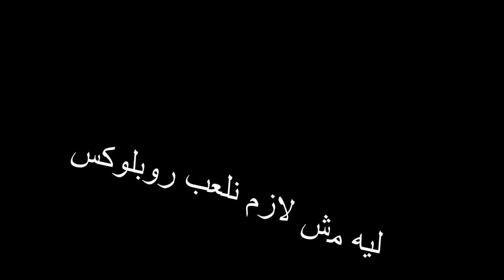🔥💗تجميع مقاطع تيك توك روبلكس الجزء الاول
شروط الحصول على روبوكس
1- الاشتراك فى القناة وتفعيل الجرس
2- مشاهدة الفيديو للنهاية
3- الاشتراك فى روبلوكس جروب هتلاقى اللينك تحت فى الوصف

◄  شكراً على المشاهده💘، فعّل جرس التنبيهات🔔، لاا تنسىٰ لايكك👍🏼

Aly​_Toty_Gaming